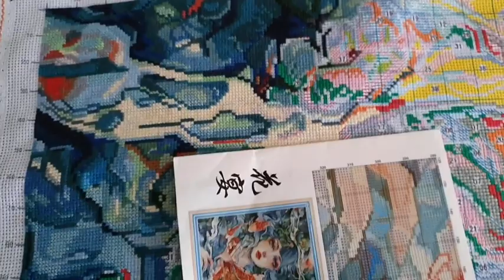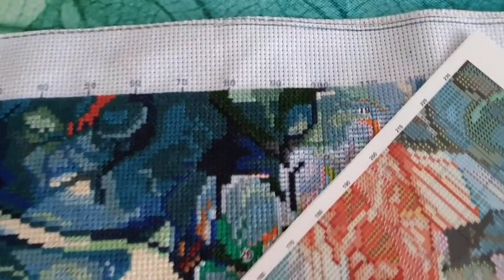Avancée point de croix "Femme aux poissons" et les needle minder ou porte aiguilles terminés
Je peux venir vous expliquer en atelier créatif : 30 euros les 2 heures + les frais de déplacement. Je ne me déplace que dans le Var (je suis en Centre Var).

Sophrologie ou art thérapie : 50 euros de l'heure.

Si vous voulez un RV ou me contacter en privé, envoyez un commentaire en précisant "privé", le sujet du commentaire et de quoi vous répondre (votre mail de préférence). Merci